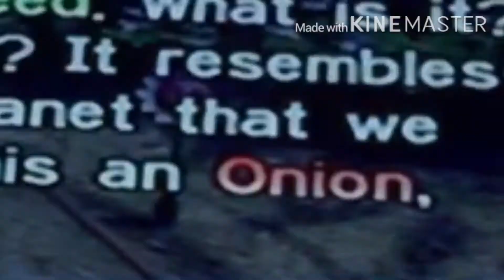Pikmin 1: Only 90's Kids - Quick Play (feat. CrossCut Fox)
Poor This.